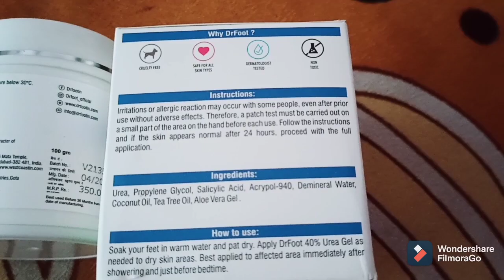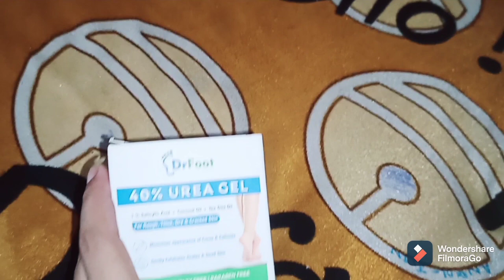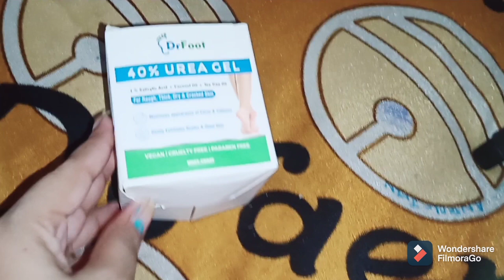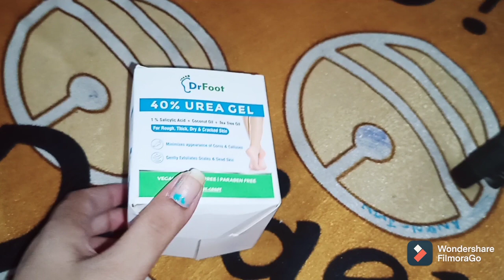Mummy Ka Birthday 🎂 celebration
Follow me Tiktok My Tiktok Id @0768trubyjain

indianmombabytruby